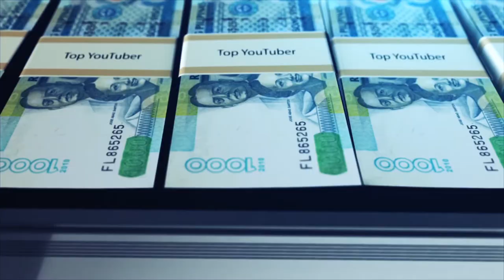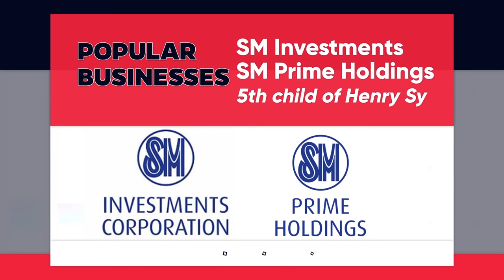TOP 17 PINAKAMAYAMANG TAO SA PILIPINAS NGAYONG 2021｜Richest Filipinos Forbes Magazine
Hi Guys,

Forbes Magazine has released the list of the wealthiest persons on the planet for 2021. It has 2,755 individuals and 17 of them are from the Philippines.

In this video let us take a glimpse at the net worth and popular businesses of the Top 17 Richest Filipinos for 2021.

Clean Corporate - Slideshow 29912997 Videohive - Free After Effects Template